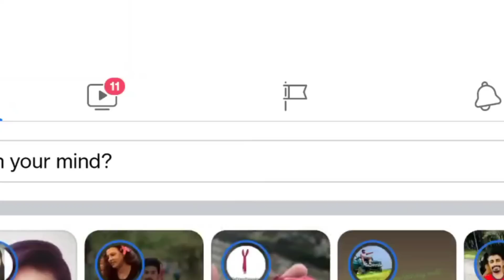21න් හැලෙන ජනමත විචාරණයට යා යුතු ඒවා මෙන්න - ජනපති බලතල එලෙසම පවතින ලකුණු.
21න් හැලෙන ජනමත විචාරණයට  යා යුතු ඒවා මෙන්න - ජනපති බලතල එලෙසම පවතින ලකුණු.